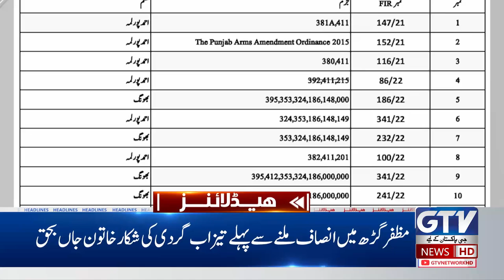Maulana Fazal ur Rehman In Action | 4 PM News Headlines | GTV News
Breaking: Maulana Fazal ur Rehman Takes Charge | 4 PM Headlines | GTV News
Maulana Fazal ur Rehman In Action Amid Political Unrest | 4 PM GTV News
Maulana Fazal ur Rehman’s Latest Move | 4 PM Headlines | GTV News
Maulana Fazal ur Rehman In Action: Latest Developments | 4 PM GTV News
Breaking: Maulana Fazal ur Rehman Speaks Out on Key Issues | GTV 4 PM News
Maulana Fazal ur Rehman Leads Political Discussions | 4 PM Headlines | GTV News
4 PM Headlines: Maulana Fazal ur Rehman’s Latest Actions | GTV News

In today’s 4 PM news headlines, Maulana Fazal ur Rehman is back in action, leading discussions on key political and national matters. As tensions rise in the region, with Israel’s ongoing attacks on Lebanon and the Middle East crisis deepening, Maulana Fazal ur Rehman’s role in Pakistan’s political landscape has become more critical than ever. His latest statements are expected to impact the country’s approach to both domestic and international issues.

This GTV News segment covers not only Maulana Fazal ur Rehman’s latest actions but also updates on ongoing situations including the SCO Summit, PM Shehbaz Sharif’s meetings, PTI protests, and the ongoing conflict in Gaza and Lebanon.

آئینی ترامیم کے معاملے پرحکومت نے مولانا فضل الرحمان کی تجویز مان لی، ایس سی او کانفرنس کے بعدپارلیمنٹ کا اجلاس بلانے کا فیصلہ ۔۔ مولانا فضل الرحمان اپنا مسودہ دو سے تین دن میں حوالے کریں گے ،پیپلز پارٹی اور ن لیگ اپنا مسودہ جے یو آئی سے شیئر کرے گی ،ججز تقرری کے طریقے کار سمیت دیگر امور پر ترامیم بعد میں لائی جائیں گی